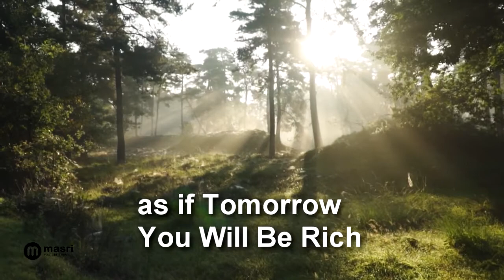Daily Quotes | Prepare Today for Tomorrow's Wishes - Aesop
Prepare today for tomorrow's wishes
Aesop

For a new day, surprise yourself. Do the best you can, as if tomorrow you will be rich. Prepare for today, as if there is a wish that you will fulfill today.

Get rid of negative thoughts and fight happily today! Make the best life motivation words to accompany you to be happy. From good motivation, success will emerge.

Use your Headphones for better experience